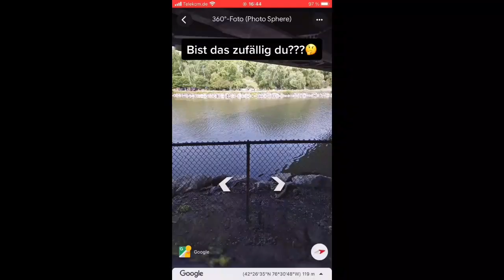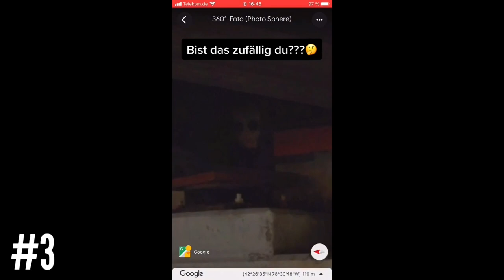#10 Paranormal on Google Earth Caught on Camera in Real Life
New Vidéos

#5 Huggy Wuggy Caught on Camera in Real Life (Poppy Playtime) #10 Paranormal on Google Earth Caught on Camera in Real Life